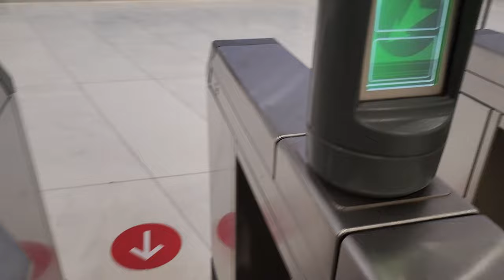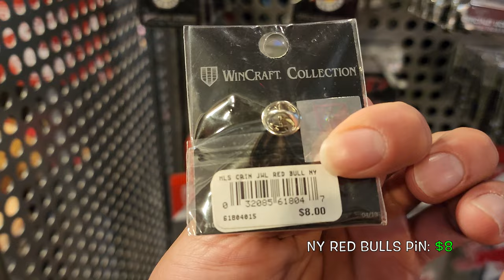MLS TOUR 22: VLOG #4 NY RED BULLS VS MINNESOTA UNITED FC @ RED BULL ARENA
There was no time to rest this past weekend as I went across town to see the other NY based team, the New York Red Bulls over at the brilliant Red Bull Arena. An actual ⚽️ stadium... Lol
Watch as I make my way to the Red Bulls 1st home game of the season as they take on Minnesota United FC and even stop by for a few drinks at a pub nearby! 🍻 Once there, I was in awe of the Arena, inside and out as you will see. Surely, the locals were bound to celebrate a victory, especially after VAR awarded them a penalty early on for a handball in the box. However, 1 man would have an amazing performance that night. Go and check out exactly who I am referring too!! Hint, he doesn't wear the typical no. 1. 🤾🏼
MLS Matchday 3
3/13/2022